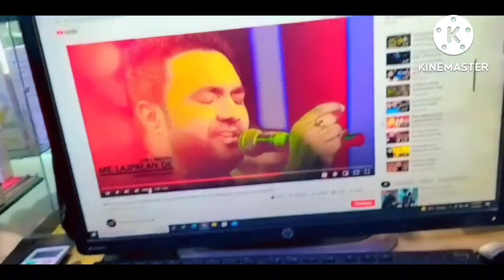aj phir saman a gya lahore sy or uper sy garmi bi bht ha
infohuboffical daily vloger # aj lahore sy saman aya tha or aj garmi bi bht zayada thi yar bas ho gai or mashaallah shop sari saman sy bar gai ha alahumdulliah